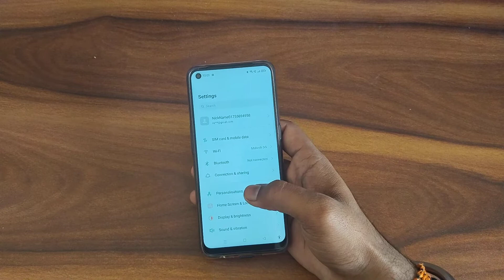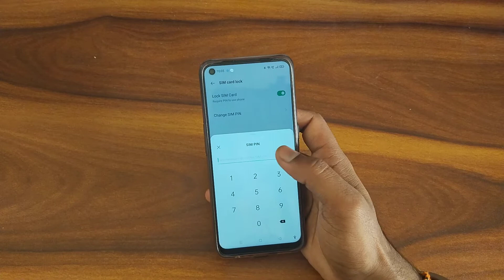How to change sim card lock Realme 9 5g, realme 9 5g sim card lock secret setting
How to change sim card lock Realme 9 5g
how to remove sim card lock from jio phone
how to change sim card code on iphone
how to change sim card code